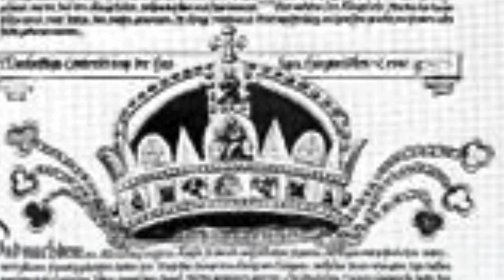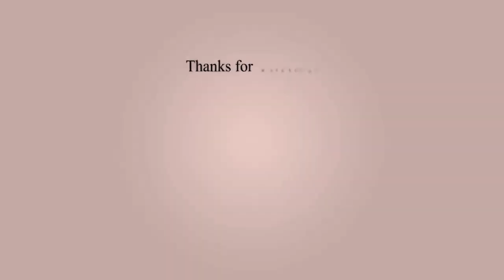Top 10 Famous Crown Jewels in the World History